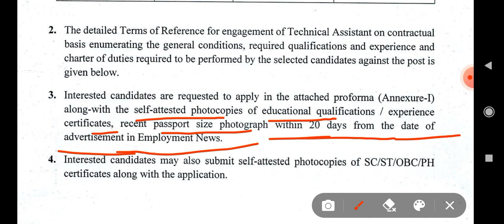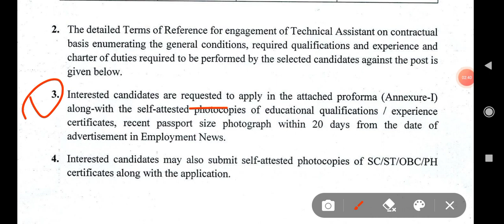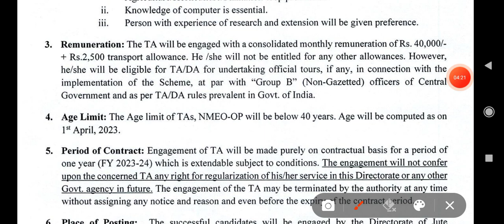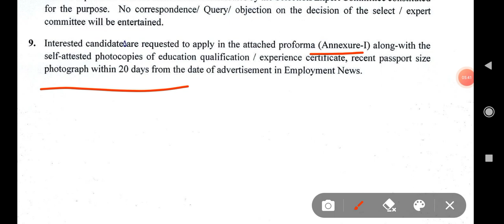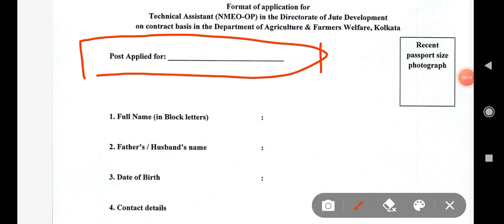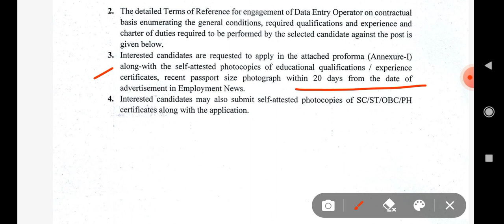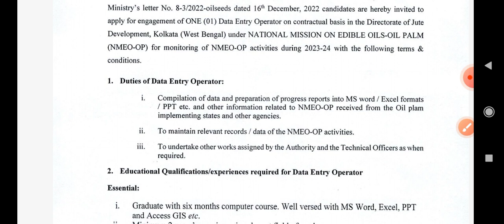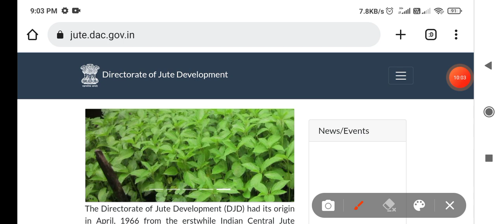Directorate of jute development | jute mill in west bengal jute mill work | jci recruitment 2023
Your Queries⬇️

Directorate of jute development
Directorate of jute development recruitment
jute mill recruitment
jute mill job
jute mill job vacancy
jute mill kolkata
jute mill in west bengal
jute mill work
jute mill spring
jute mill training
jute mill spring department
jute mill spring
jute corporation of india recruitment 2023
jute corporation of india interview
jute corporation of india result 2023
the jute corporation of india limited
jci recruitment 2023
jci recruitment
jci vacancy 2023

Here,
Admission notifications
And others